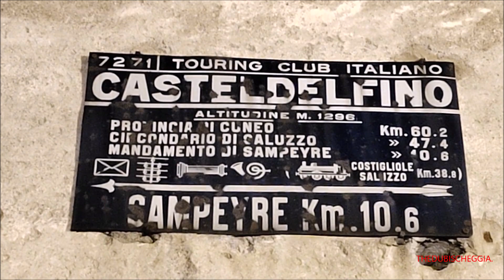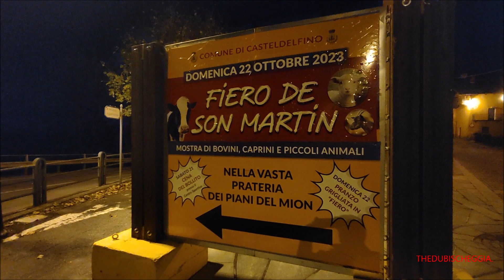FIERO DI SON MARTIN : TANTI ANIMALI IN MOSTRA A CASTELDELFINO (CN) DOM. 22 - 10 - 2023.